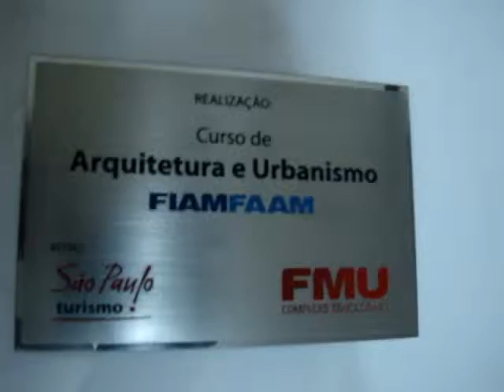Placas para Sinalização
placas de homenagem gravadas em aço inox. Homenagem aos seus clientes, familiares, amigos, vendedores e outros,com luxuosas caixas de veludo simples ou completas.

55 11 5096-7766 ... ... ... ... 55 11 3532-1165
.NEXTEL ID 13 * 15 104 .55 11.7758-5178

Placa de Acrílico com letras de acrílico grosso. Letras Caixa de Acrílico.
Acrílico, letra em acrílico, letras em acrílicos, letras de acrílicos, acrílico transparente, acrílico colorido, acrílicos coloridos, letras de acrílico maciço, letras de acrílico grosso.

placa de homenagem, placa dedicatória, placa  para sinalização placa de aço polido, placa de aço escovado, placa de latão